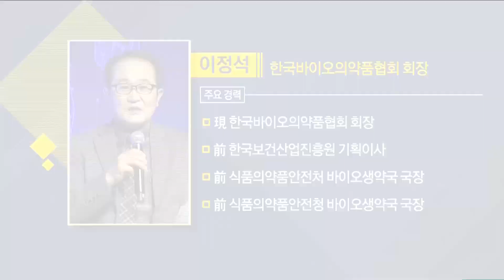[경세제민 촉 403회] 한국바이오의약품협회 이정석 회장 / 생명과 안전을 지키는 바이오의약품산업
이번 주 경세제민 촉에는 ‘한국바이오의약품협회’ 이정석 회장이 출연한다. 2011년 식품의약품안전처 산하에 설립된 협회는 약사법 및 민법에 근거한 비영리 사단법인으로, 현재 바이오의약품의 연구개발과 생산 공급을 주 업무로 하는 130여 기업이 회원사로 활동하고 있다. 대표적인 회원사로는 셀트리온, 삼성바이오로직스, SK바이오사이언스가 있다. 현재 코로나19의 조속한 극복을 위해 항체치료제, 혈장치료제, 백신 개발에 힘쓰고 있는 바이오 의약품 기업. “코로나19의 완전한 극복을 위해 치료제와 백신 개발이 ‘반드시 넘어야 할’ 이라는 인식으로 끝까지 개발하겠다”는 한국바이오의약품협회 이정석 회장을 경세제민 촉에서 만나본다.